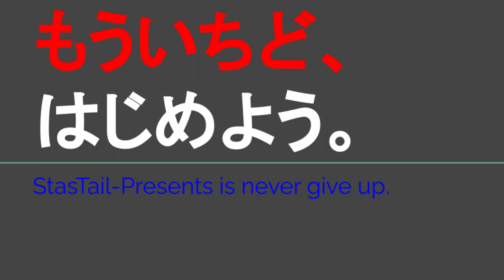ST120-8 伊賀に向かってドライブ雑談③＠三重県名阪国道【ルーレットで決める日帰り温泉旅】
スターステイルを愛する者は真の天才に違いないよねって話

関連動画はこちら↓
ST112-18　駅間散歩：広駅→新広駅【JR西日本ターミナル駅完全制覇の旅～関西・中国編～】

ST112-19　駅間散歩：広駅→新広駅②【JR西日本ターミナル駅完全制覇の旅～関西・中国編～】